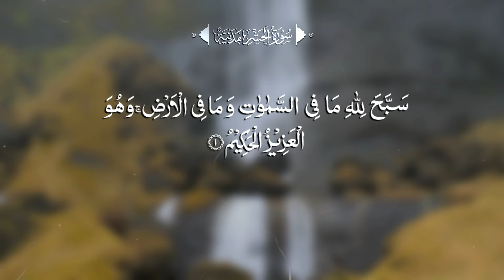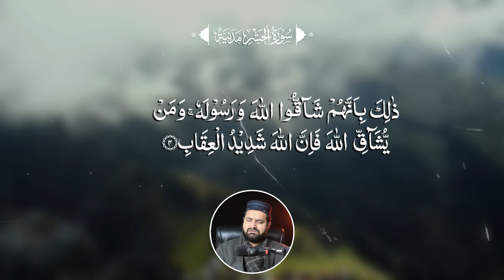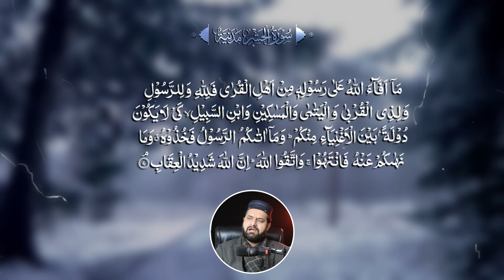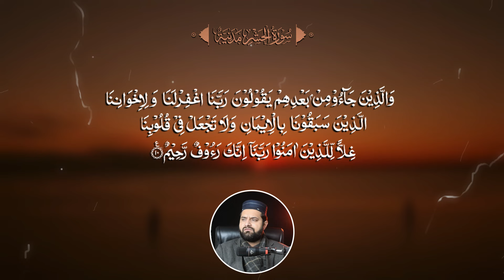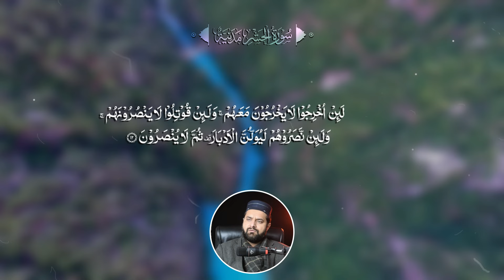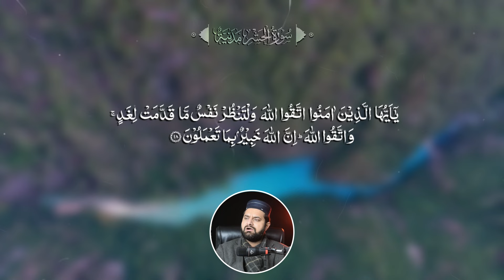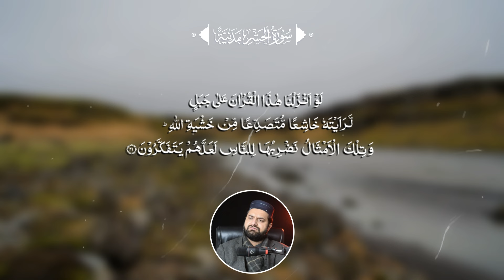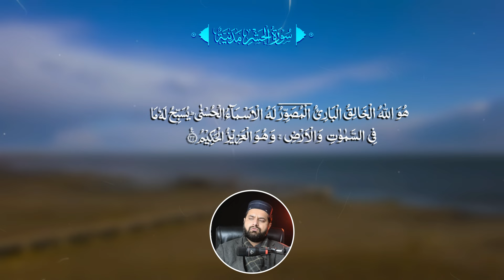Surat Al-Hashr Full With Arabic Text (HD) (الحشر‎) | Heart Touching Quran